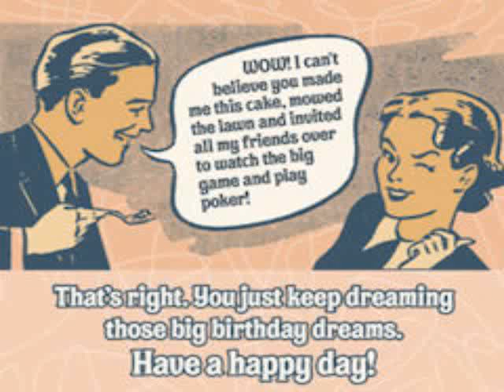funny birthday wishes